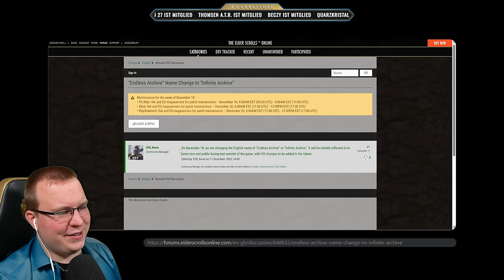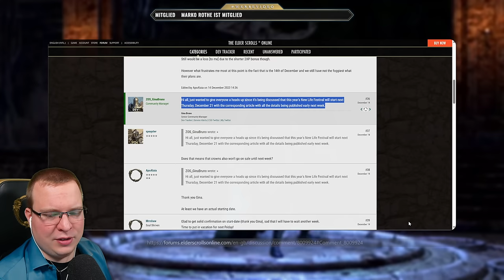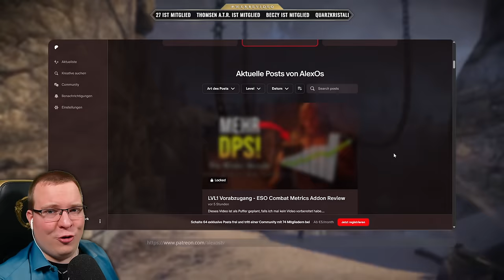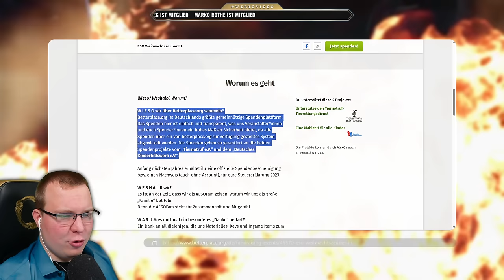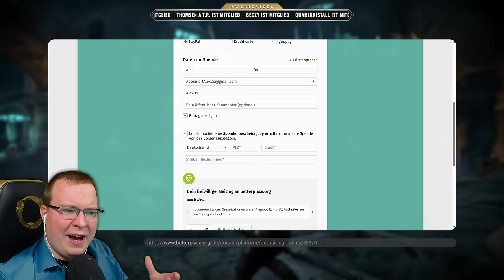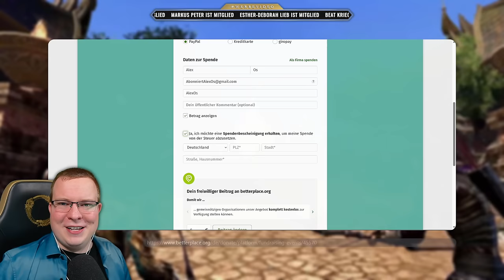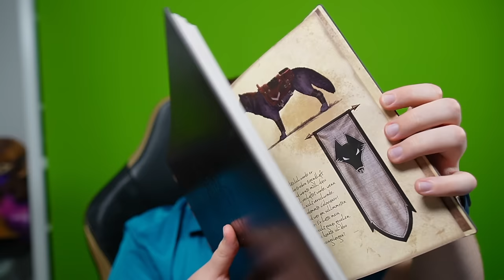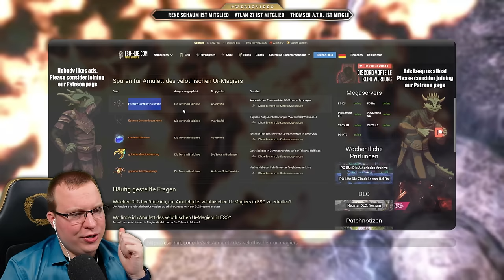ES ist OFFIZIELL! Das Endlose Archiv wird . . . ?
Elder Scrolls Online Infinite Archiv ist nun das neue umbenannte Endless Archiv bzw. Endlose Archiv, aber uns erwarten auch News zum ESO Neujahrsfest Event und der aktuell laufenden ESO Weihnachtszauber 3 Charity bzw. dem ESO Charityevent ⁉️ Mehr ESO Content? Hier ✅ EXKLUSIVE Videos nicht VERPASSEN vorbeischauen!

⁉️ WICHTIGE ESO TIPPS UND TRICKS

▶️ PLAYLISTS ZU

💪 MEHR CONTENT MÖGLICH MACHEN

EXKLUSIVE schriftliche Guides freischalten!

Passiv unterstützen und meinen
Amazon-Reflink* als Lesezeichen nutzen?

✅ MUSS MAN ALS ESO FAN HABEN!

Elder Scrolls Kochbuch*
ESO 1 & 2 Das Land & die Geschichte*
The Skyrim Library - Volumes I, II & III*
noblechairs Hero Skyrim Edition*
noblechairs Hero ESO Edition*

Business-Kontakt
contact(at)alexos.eu

ℹ️ LIZENZEN & ©

🪙 KANALMITGLIEDER & PATREONS

L V L 3 - P A T R E O N S
Anri Astoria, GodOfWarSKE, Seppal1997,
Seideadh, Kebie und Nessoi

L V L 3 Y T & P A T R E O N S - S E I T
49 Monaten - Hitze89 [YT]
40 Monaten - Alexander Höger [YT]
45 Monaten - xShanaha_79x [YT]
33 Monaten - Josef Jobst [YT]
22 Monaten - Suicide Squash [YT]
14 Monate - René Schaum [YT]
12 Monaten - René Küttel [YT]
8 Monate - Nessoi [P.]
8 Monate - Seideadh [P.]
8 Monate - Kandyk22 [P.]
8 Monate - GodOfWarSVKE [P.]
7 Monaten - BeCzy [YT]
7 Monaten - Quarzkristall [YT]
5 Monate - So_So_Ki_Ley [P.]
5 Monate - Anri Astoria [P.]
5 Monate - Knecht Ruprecht [P.]
4 Monate - Carsten Lehmann [P.]
4 Monate - Animaty1990 [P.]
3 Monate - Kebie [P.]
2 Monate - Wolfgang Hotter [P.]
1 Monate - Gaming Phoenix [P.]
1 Monate - zugi22 [P.]
1 Monate - Markus Thomi [P.]
1 Monate - Xeberius [P.]
1 Monate - Seppal1997 [P.]
1 Monate - Laszlo Fox [P.]
1 Monate - Richter47 [P.]
1 Monate - Heiko Dietrich [YT]

Stand vom 25. November 2023

🙈 TRANSPARENZ & ANZEIGEN

Mit Reflink* gekennzeichnete Links
sind soganannte Ref-ID-Links.
Die Nutzung unterstützt den Verlinkenden (also mich),
ohne dass es dich mehr kostet.

Gelegentlich unterstützt durch BethesdaDE & ZeniMax Germany
Bezahlte Events: ESO Necrom Anspielevent 03/2023